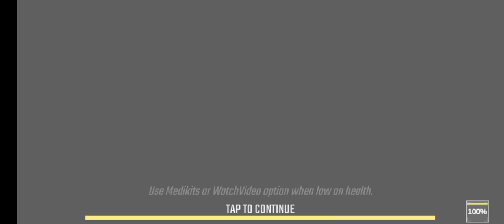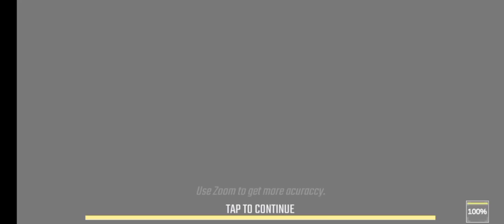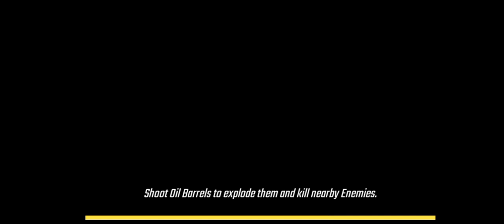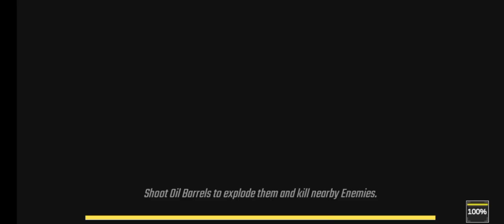let's play cammando war offline